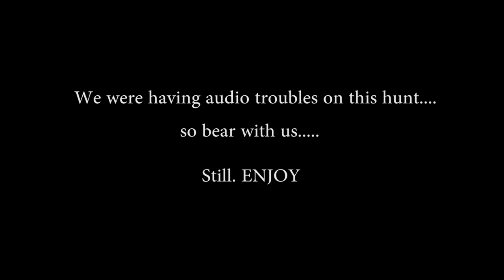Goose Hunting- Successful BAND HUNT!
Lifetime waterfowl Joe Heintz on a great band hunt!